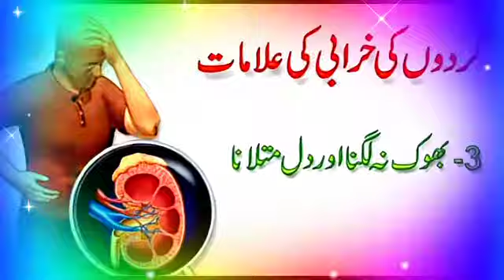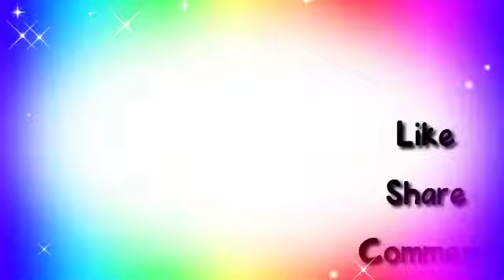Kidney Pain Symptoms in Hindi Urdu | Gurday ky Dard ki Alamat |Watch Symptom of Kidney Pain and cure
Hi viewers In this video we will tell you about Kidney related Problem like:;,,

The related videos are

خدمت خلق عین عبادت ہے..

*گھر بیٹھے علاج*
اپ کی خدمت میں فری ویڈیوذ
*خود بھی دیکھیں اور دوسروں کی خدمت کے لیے آگے شیئر بھی کریں*
شکریہ...
Share it to All contacts and WhatsApp Groups
1.روٹی میں یہ ایک چیز ملائیں اور وزں کم کریں..
2.بالوں کا گرنا کیسے روکیں *گھر بیٹھے علاج*
ویڈیو لنک👇🏽

3.نمک کا زیادہ استعمال کرنے سے یہ بیماریاں پیدا ہوتی ہیں...
4.مرنے سے پہلے یہ علامات ظاہر ہوتی ہیں.. *لازمی جانیے,*

5.نہار منہ چائے پینے سے کیا ہو سکتا ہے.
6. *دودھ میں پانی کیسے چیک کرتے ہیں*/
9. *خبردار* ! کپڑے دھونے کے بعد ہر گز یہ کام نہ کریں
10.گرمی اور موٹاپے کا حل
11.کرونا سے کیسے بچا جائے, *قوت مدافعت کیسے بڑھائیں*

*نوٹ* . مزید ویڈیوز کے لیے میرے یوٹیوب چینل کو سبسکرائب کریں اور چینل کا حصہ بنیں..
*اپنا اور اپنے پیاروں کا خیال رکھیں* اللہ حافظ

Thanks for visiting description